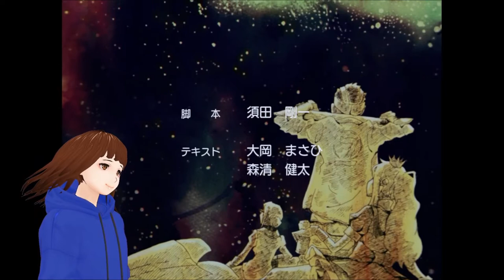Ich KLOPPE mich mit einem POPSTAR 👩‍🎤🎤 | No More Heroes 3 | Deutsch 【GERVTuber】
Warum werden mir immer meine Bosse geklaut?!? Und warum muss ich ne Diva verkloppen???